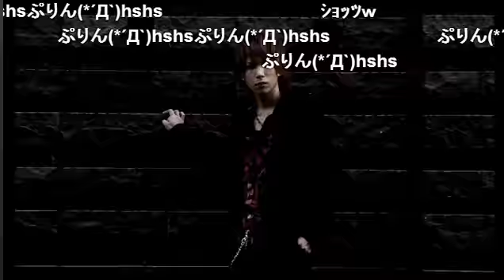ごちぷり007☆芸人とホスト(!?)が教える女を落とすキメ台詞とは！？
牛乳ぷりんの【ご注文はぷりんですか？】 (15/1/13)
【内容】
今回のゲストは埼玉越谷のホストクラブVaronからグレディーこと涼宮暗羽さんが登場！
＊何フェチ？ ＊好きなタイプは？ ＊女を落とすキメ台詞！ ＊好きなAV女優は？
以上のトークテーマに添って爆笑トークを繰り広げました！！

《出演》
牛乳ぷりん、涼宮暗羽

nico@NIGHT新火曜レギュラー
牛乳ぷりんの【ご注文はぷりんですか？】
上京後、美容室、ヘアメイクサロンをへて２０１３年ヘアメイク事務所　Hair it makes,Atelier Lemon を設立。
フリーのヘアメイクアーティストとしてさまざまな現場で活動する中、ホストクラブの店長も務める。
そんな彼が次のステージに選んだのは『お笑い芸人！！』
フリーの芸人として活動を開始した牛乳ぷりんのNIGHTTubeレギュラー番組『ご注文はぷりんですか？』

address：東京都新宿区歌舞伎町1-11-5　長谷川ビル１F